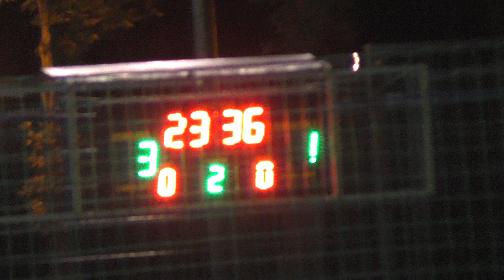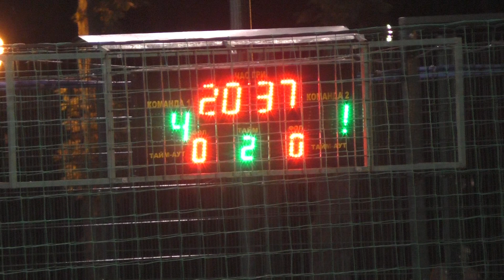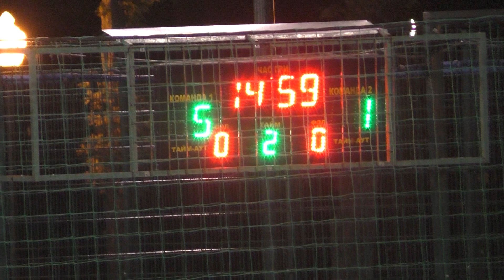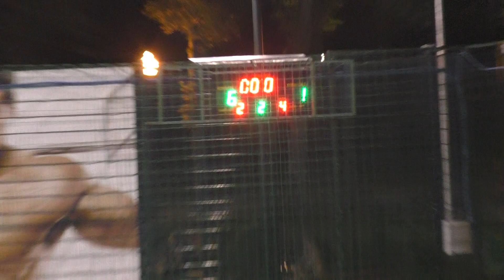1лигаAutoshop - Жирновъ 2 тайм